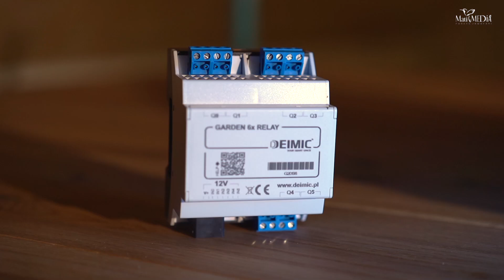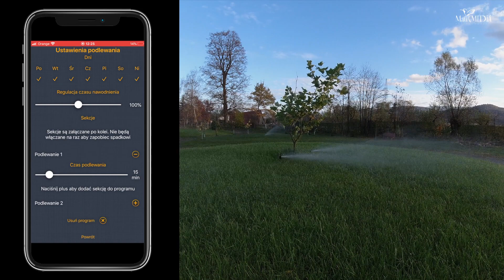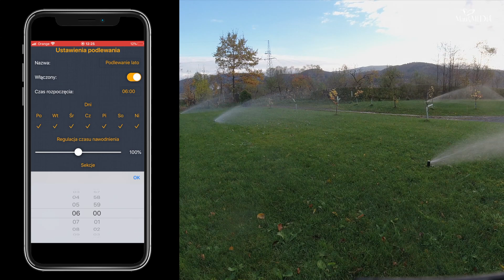Odcinek 2 - Deimic - podlewanie ogrodu